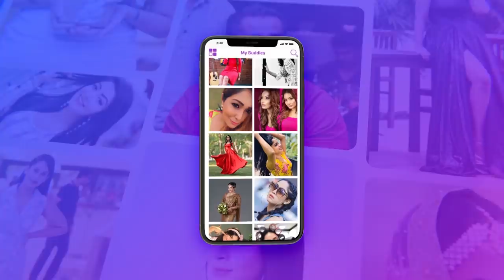චන්න ළඟ ඉන්නවට අකමැතිම නිළිය | Gayathri Dias | My Buddies | Chat with Sri Lankan Celebrities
කැමතිද ඔයාගේ සිත් ගත් තරුවගේ Buddy කෙනෙක් වෙන්න? 😍
එහෙනම් දැන්මම MyBuddies App එක DOWNLOAD කරලා එකතු වෙන්න 👇